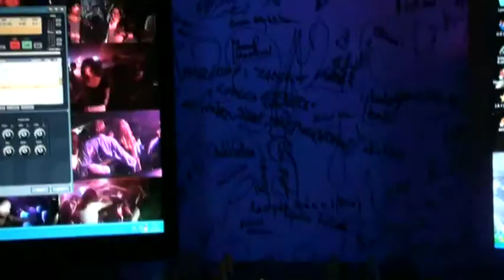Pince Buli 2012 - Shock to the system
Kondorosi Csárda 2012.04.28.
Zene: Billy Idol